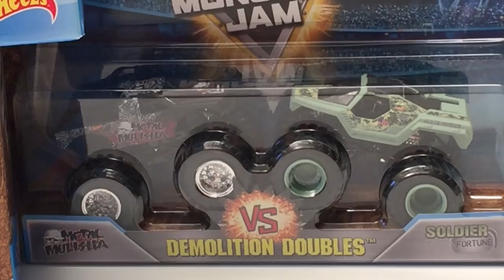MASSIVE MONSTER JAM OPENING | GRAVE DIGGER MOHAWK WARRIOR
Hey guys! Today I've brought out a bunch of Monster Jam truck sets from the Toy Tester Tom vault. These are sets I've picked up at Toys R Us & Walmart. Now is the time to open them all at once!

I could list all the monster trucks here but hey... you can watch the video and see them in HD!!!

Go

All toys, books and games are bought NEW from Walmart, Target, Disney Store, Monster Jam Superstore, Mattel, Toys R Us, various Dollar stores, London Drugs and Amazon.